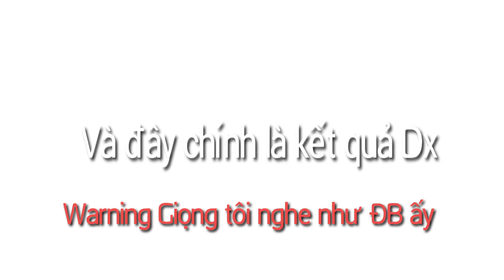Q.A Reborn kênh